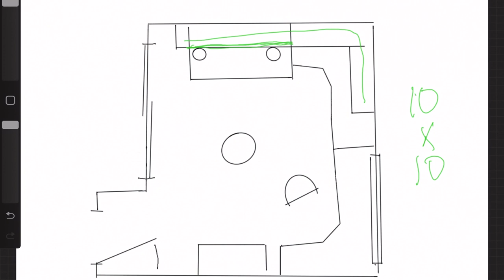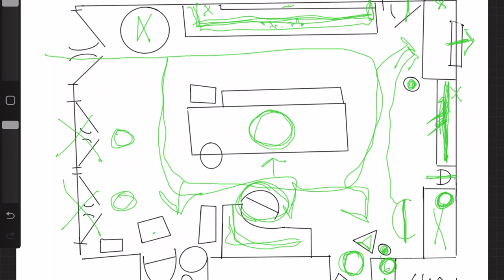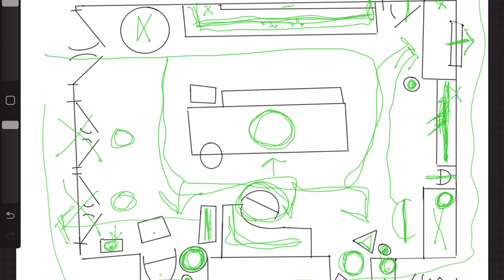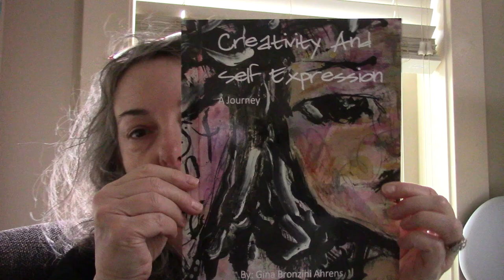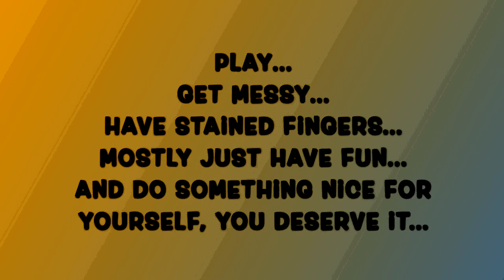Fixing The Flow Part 3 Plus Bonus Content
My Book
Bead Box